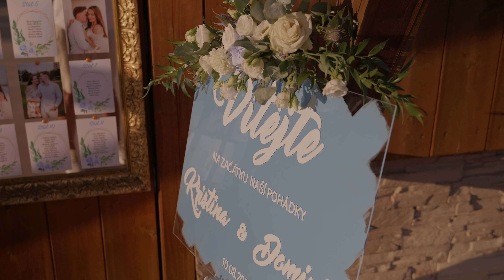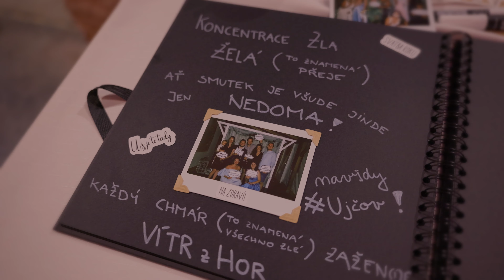Kristína & Dominik I Matesland I Svatební video